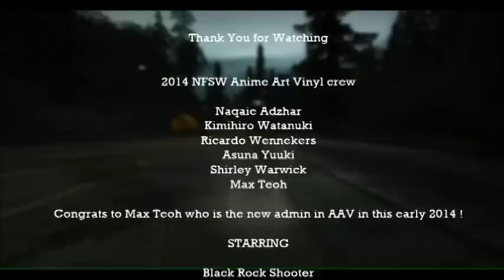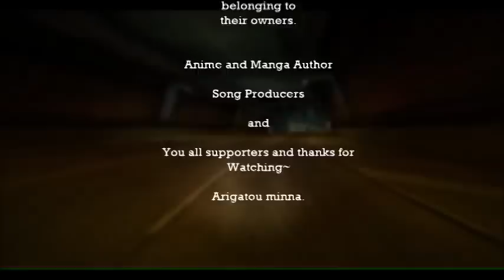Need For Speed World Anime Art Vinyl special tutorial : Aston Martin V12 Vantage Strength BRS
Tutorial from NFSW Anime Art Vinyl,

Info: if you has a problem with the audio, you can download this video at below link of Drive Google.

Strength from Black Rock Shooter (BRS)

Strength uses mechanized weaponry. Her arms are made up of two huge mechanical arms called "Ogre Arm". She has a robotic tail with a vertebrae-like design that can move freely and her feet are metal stilts.

Black Rock Shooter (Burakku Rokku Shūtā) is a Japanese media franchise based on characters created by illustrator Ryohei Fuke also known as Huke.

Song:

"Black Rock Shooter" by Miku Hatsune

Thanks you for giving us the thousand hope to move this Page as far as we can. We very happy for everyone that giving response to us.

Software used:
-Microsoft Movie Maker
-Razor Game Booster
-Need For Speed World
-Microsoft Paint
-Window 7

All game play and editing were done by me, however I do not own the rights to EA, Quicklime Games, Need For Speed, Nissan, Cyberstep, Songs producer and Anime and Manga author. We are sorry we didn't own some copyright.

The design that shown on videos is belong to ANEOUS, YOKISHINAI and ANIMEARTVINYL in game. Our crew of NFSW Anime Art Vinyl, Naqaie Adzhar, Kimihiro Watanuki, Ricardo Wennekers, Asuna Yuuki, Shiina Mafuyu, Max Teoh and Tsu Bame.

And all copyright that shown are is belong to their owners.